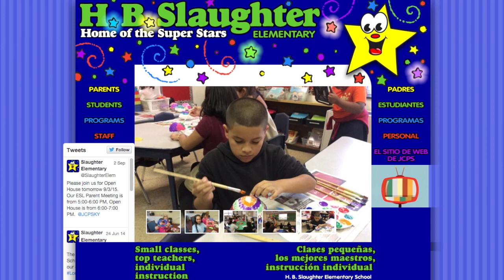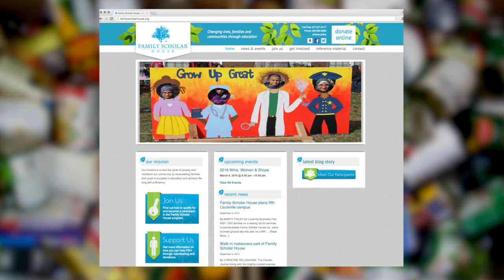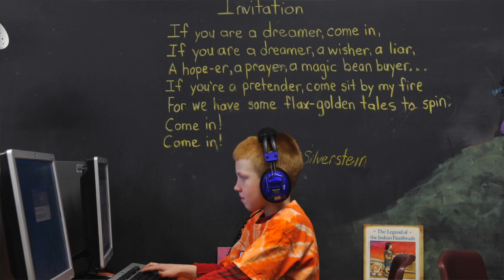Dr. Donna Hargens -- Holiday Message 2015